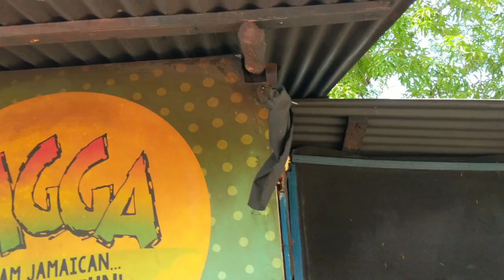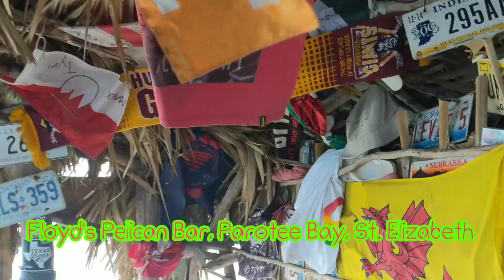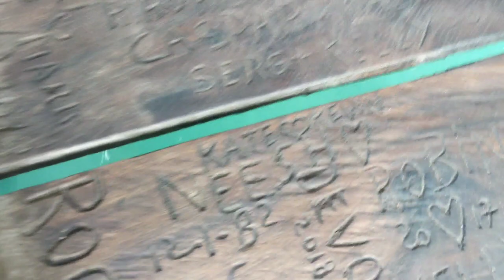FLOYD'S PELICAN BAR, St. Elizabeth|| Places to visit in Jamaica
A great chill spot built on a sand bar out in the sea!

Definitely a place you must visit to experience some fresh air, fun and laughter!